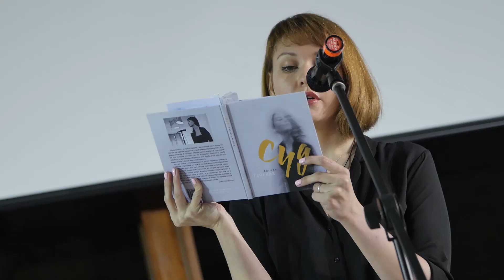TarkovskyFest2017 :: ПОЭТИЧЕСКАЯ ПРОГРАММА «СЛОВЕСНЫЙ ПОЕДИНОК»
ПОЭТИЧЕСКАЯ ПРОГРАММА «СЛОВЕСНЫЙ ПОЕДИНОК»
Вера Полозкова vs Айгель Гайсина XI Andrey Tarkovsky International Film Festival “Zerkalo” XI Международный кинофестиваль им. Андрея Тарковского «Зеркало»